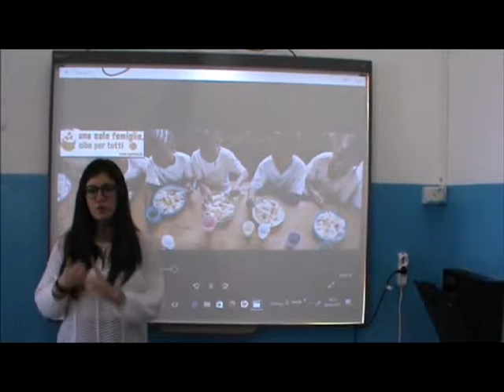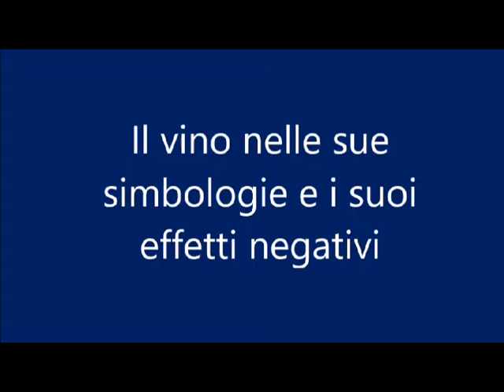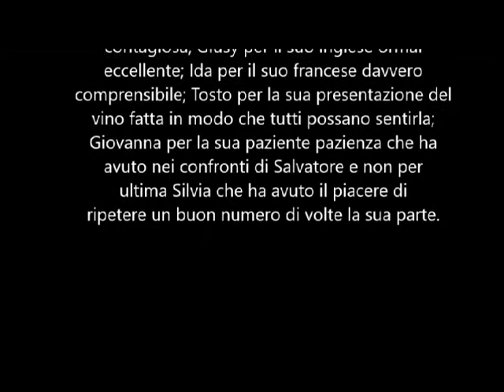UDA 2I 2° quadrimestre